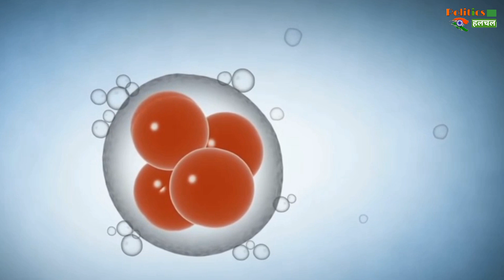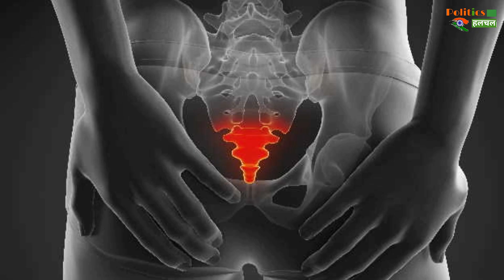क्यों होते है पुरुषों के शरीर में निप्पल्स ? अगर नहीं हो तो क्या फर्क पड़ेगा ? जानिए सब कुछ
Why Are There Nipples In Men's Body? What Is Their Job? If Not, What Difference Would It Make | Latest Facts | Intresting Fact Videos | Unknown Facts About Human Body | Nipples In Human Body | Men Nipples | Human Body Unknown Facts | Latest And Intresting Fact Videos

EDITOR ►Shadik